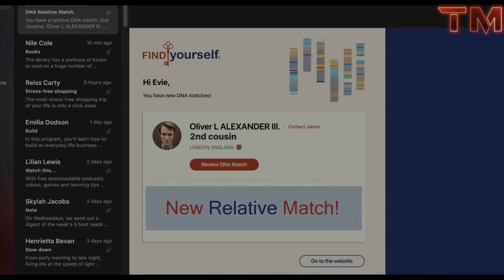The Invitation - Trailer Deutsch (HD)